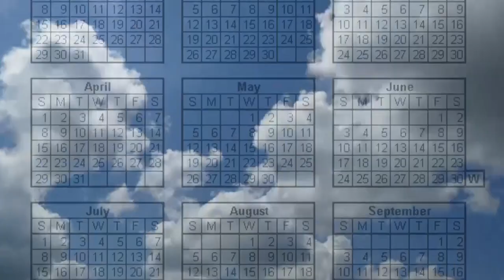Za sva vremena - epizoda 7: Milutin Milanković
Nastavljamo upoznavanje sa najistaknutijim ličnostima u Srbiji, a jedan od njih svakako je Milutin Milanković. Brojne razloge zašto su se Milan i Jovan opredelili za ovog velikana pogledajte u pretposlednjoj epizodi našeg novog YouTube serijala "Za sva vremena"!